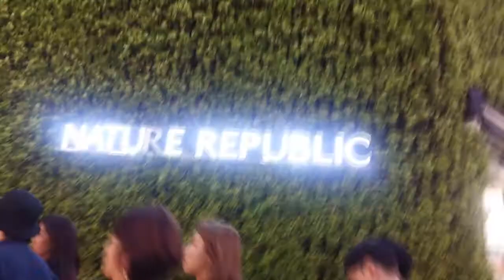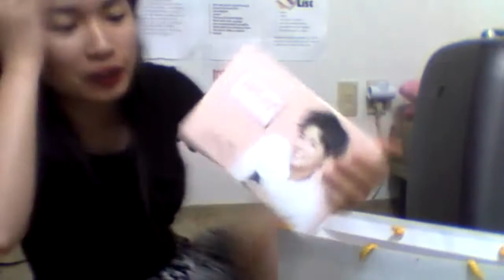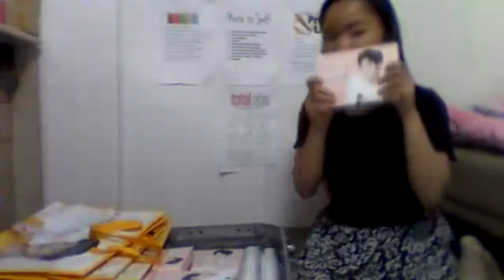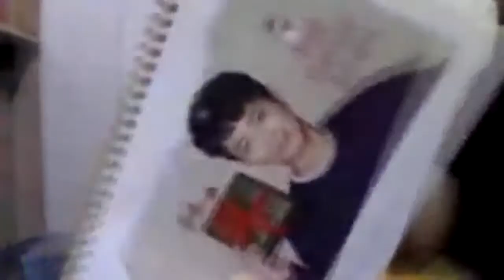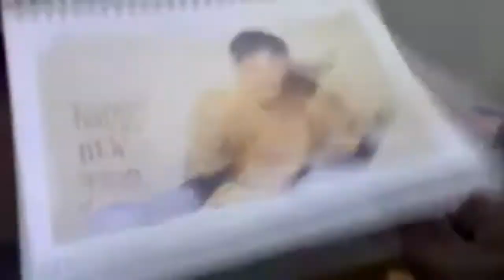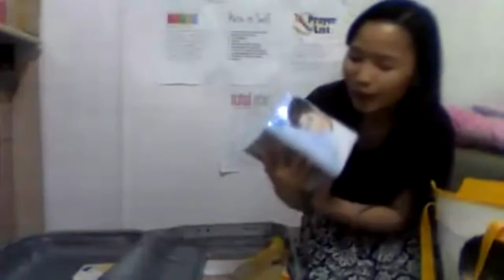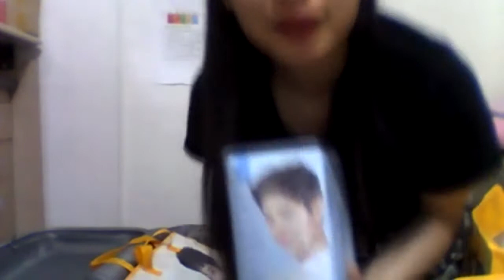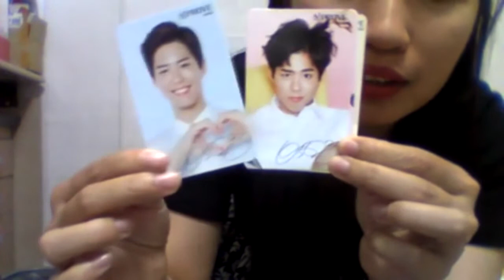VProve Shopping in Myeongdong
How far can you 15,000 pesos go in VProve? I bought a lot of Vprove stuff to get Park Bo Gum freebies!